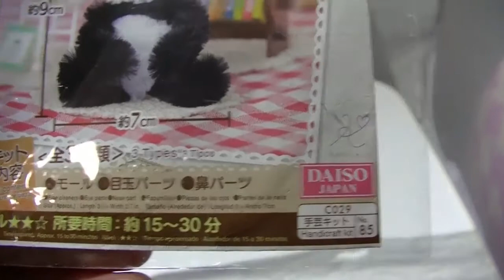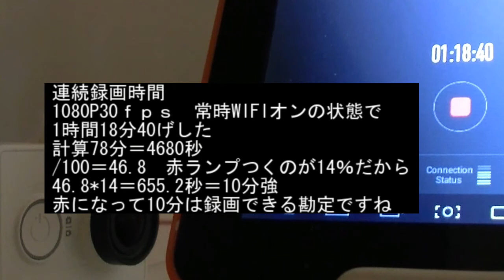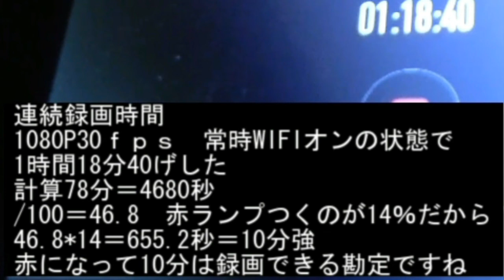アクションカメラ シャオミ Xiaomi Yi Action Camera 風切音対策とリングLED色変化点 検証 【チャリ散歩】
本映像に誤りがありました　誤=RED　正=LED　訂正おねがいします
シャオミ Yi アクションカメラ
Bicycle run sidewalk view streets  Kanazawa